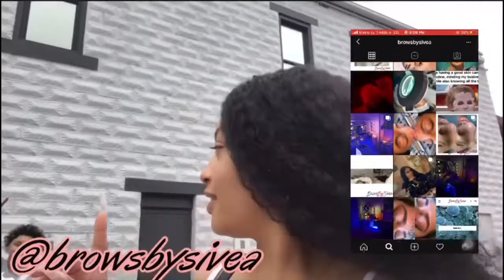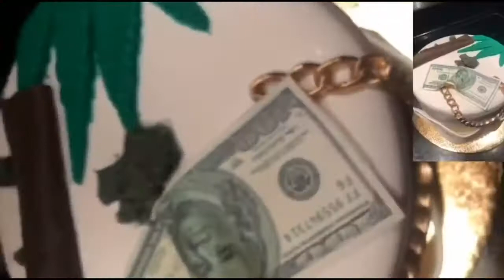MNASTY’S 21st BIRTHDAY VLOG